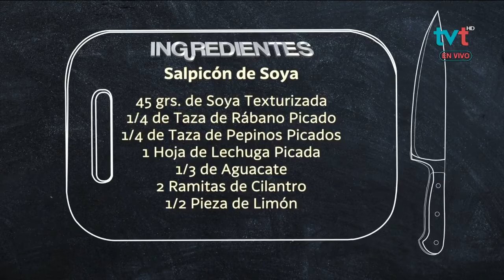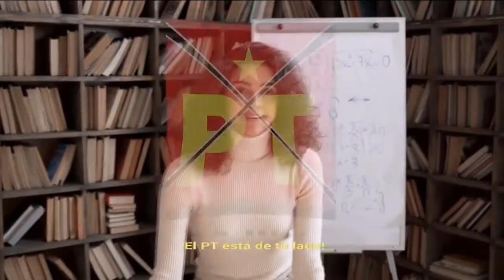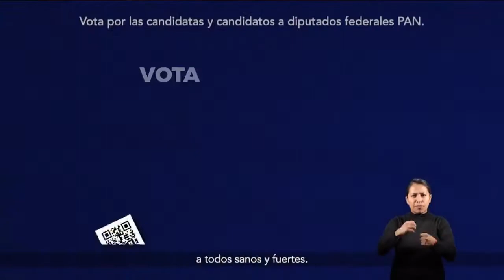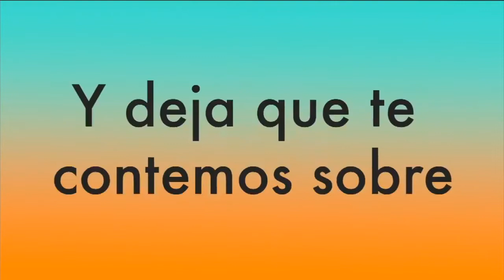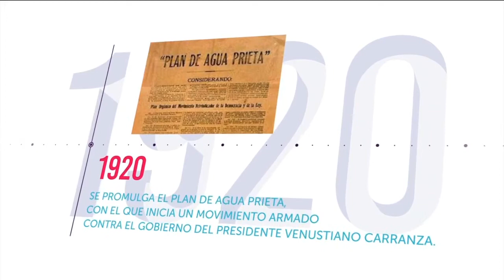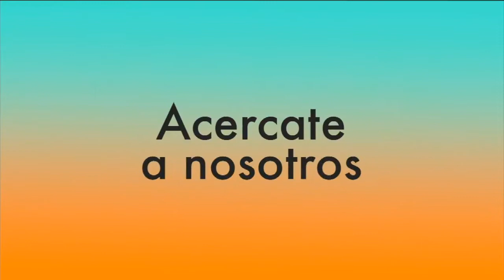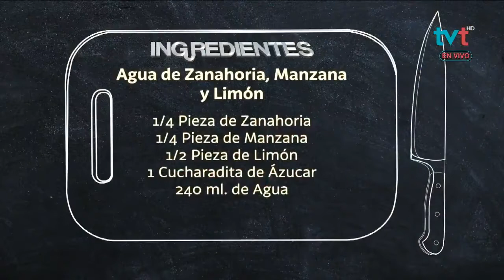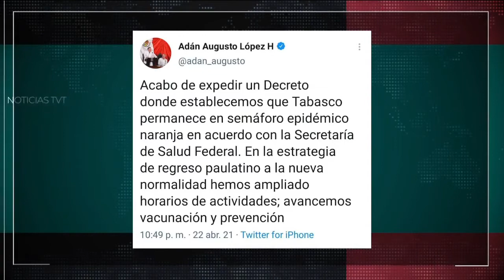Salpicón de Soya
¿Tus hijas e hijos han consumido la Soya? ¿Sabías qué es un auxiliar en la prevención y control de la diabetes? AsíDeFácil la Nut. Laura Sánchez de la Secretaría de Salud, nos enseña a preparar un sano Salpicón con esta leguminosa rica en proteínas.

Ingredientes:

🥑45 gr. de Soya texturizada.
🥑¼  de tza. de Rábanos.
🥑¼  de tza. de Pepino.
🥑1 hoja de Lechuga.
🥑⅓ de Aguacate.
🥑2 ramitas de Cilantro.
🥑½ pza. de Limón.
🥑½ pza. de Aj.
🥑Una pizca de Sal.
🥑1 hojita de Laurel.
🥑1 rodaja de Cebolla.
🥑1 tza. de Agua.

Agua de Zanahoria, Manzana y Limón:
🍎¼ pza. de Zanahoria.
🍎¼ pza. de Manzana.
🍎1 cdita. de Azúcar.

Paletas de Frutas:
🍍½ rebanada de Sandía.
🍍½ rebanada de Piña.
🍍1 rebanada de Melón.
🍍½ pza. de Manzana.